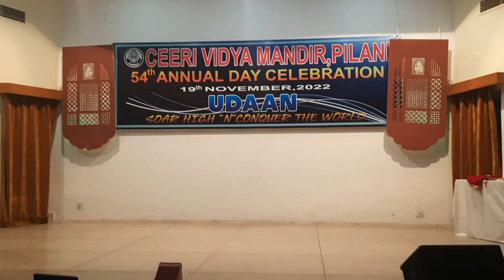Group Song & Musical Instrument Presentation | Annual Function 2022 | CVM Annual Function 2022